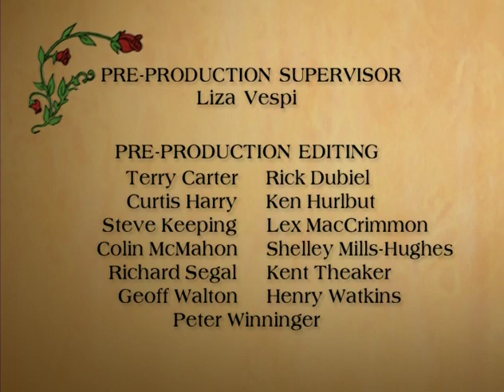Mattimeo a Tale of Redwall - Season 02 - Episode 11 - Battle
Mattimeo and the others are introduced to the underground empire of Malkariss by the rat Nadaz. Matthias and the others figure out that Malkariss is what once was Loamhedge Abbey. A battle against the black-robed rats begins. A red kite named Stryk crashes at Redwall and Constance and Cornflower begin to take care of her. Ironbeak has control of almost the entire Abbey.